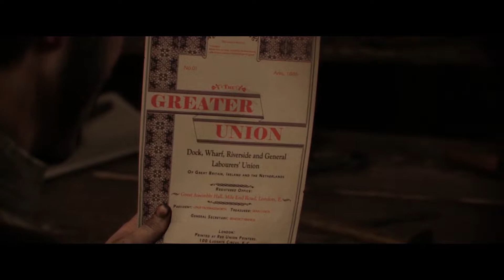The Order 1886 Ep12: The Truth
I finally find out what's going on with the rebellion and the precious "cargo".

Hope you guys enjoyed this, and if you want something changed, let me know.  If there's something you'd like to see that I haven't done, as well, tell me what you want and I'll try to get it done.